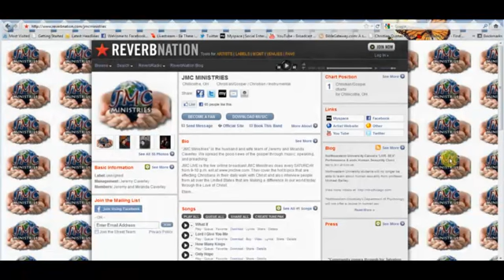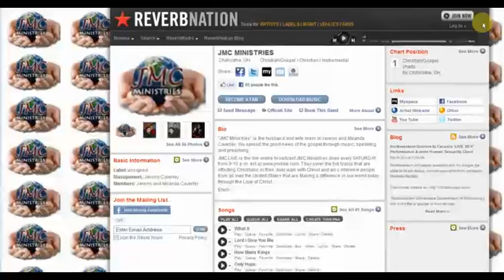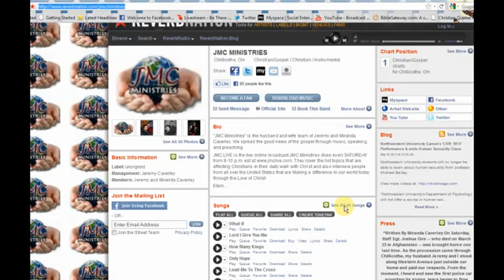FREE Music for YOU!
Over 40+ songs for your listening pleasure!

Plus as a GIFT to you our songs can be DOWNLOADED for FREE!

God Bless
JMC Ministries